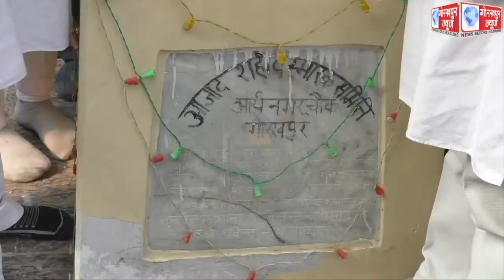पंडित राम प्रसाद बिस्मिल के बलिदान दिवस के अवसर पर भारतीय जनता युवा मोर्चा के कार्यकर्ताओं ने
पंडित राम प्रसाद बिस्मिल के बलिदान दिवस के अवसर पर भारतीय जनता युवा मोर्चा के कार्यकर्ताओं ने हरिओम नगर स्थित बिस्मिल के प्रतिमा पर पुष्प अर्पित कर दी श्रद्धांजलि, युवा मोर्चा के क्षेत्रीय अध्यक्ष ने कहा, पं0 रामप्रसाद बिस्मिल युवाओं के लिए है प्रेरणा स्रोत